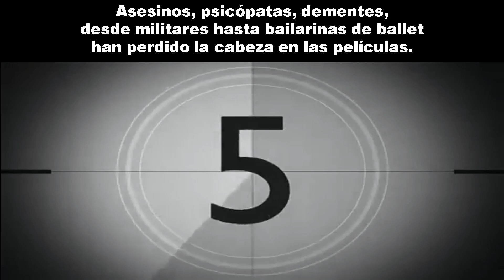Locos de cine.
Asesinos, psicópatas, dementes, desde militares hasta bailarinas de ballet
han perdido la cabeza en las películas.
► Música proporcionada por Tu música sin copyright
► Canción: The Killing Joke by Savfk